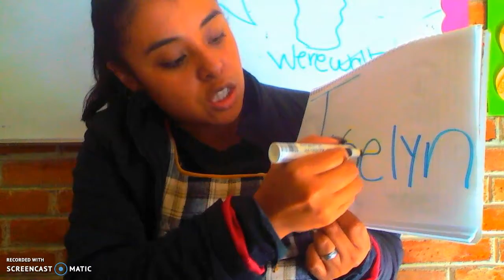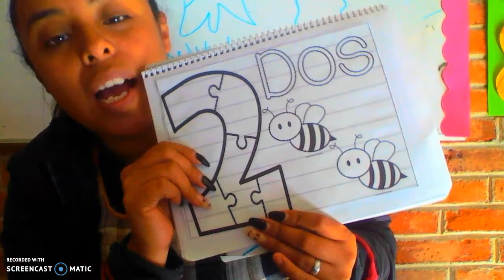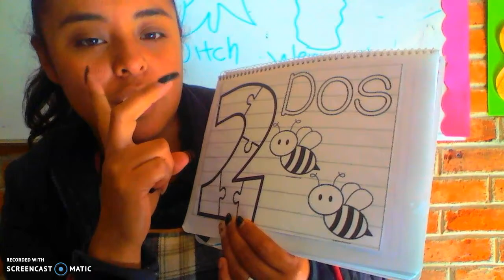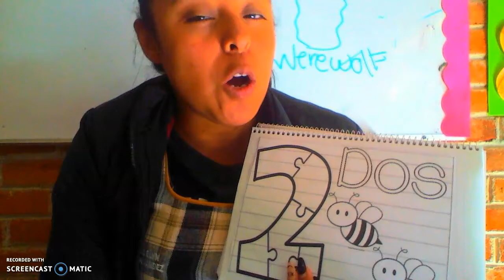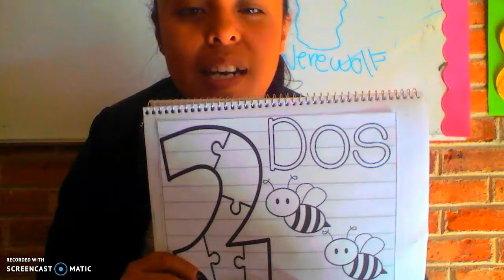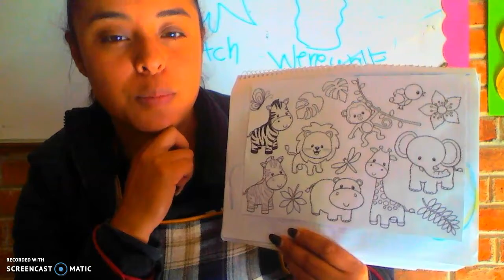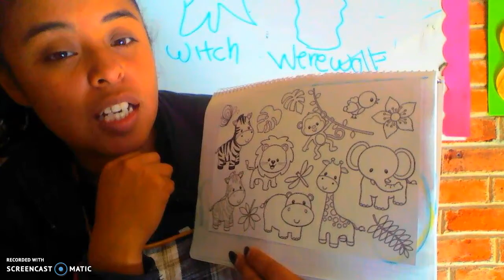activ lunes 8 nov 1°